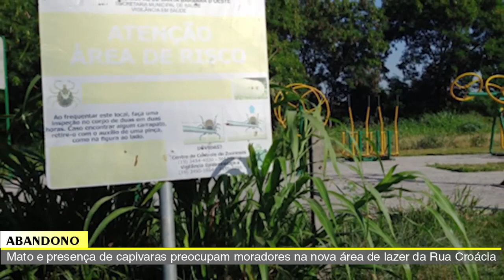JORNAL DA TV SBN – 02/05/2022 - Mato e presença de capivaras preocupam moradores da Rua Croácia